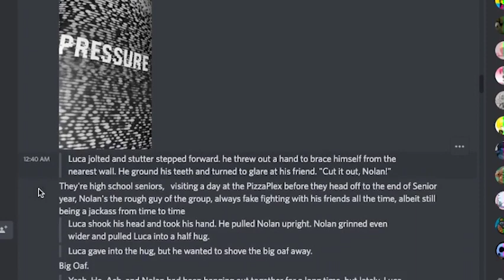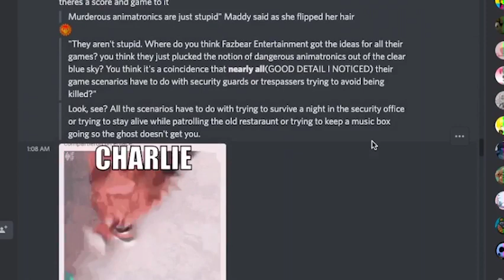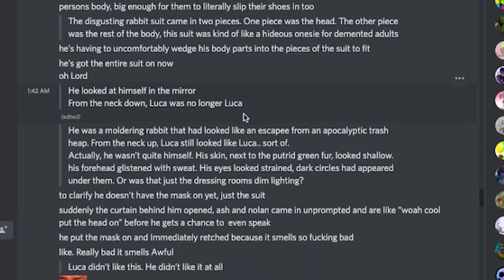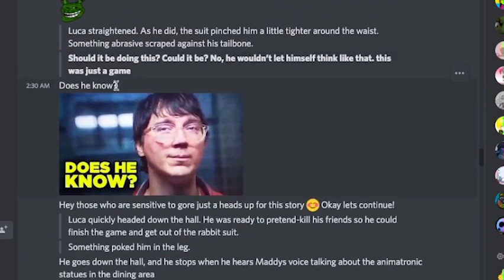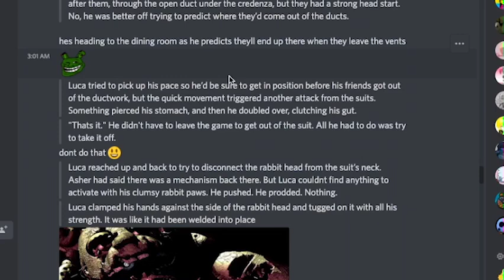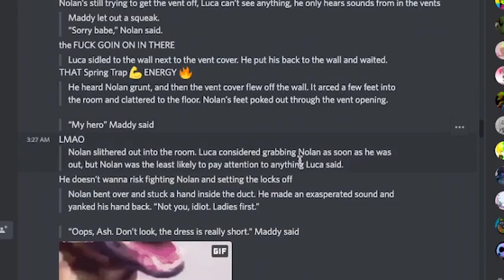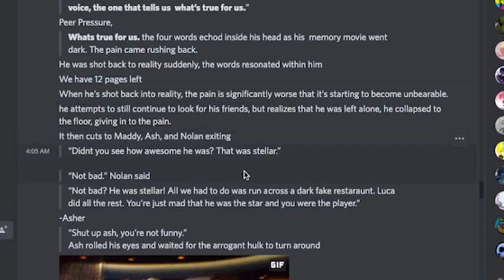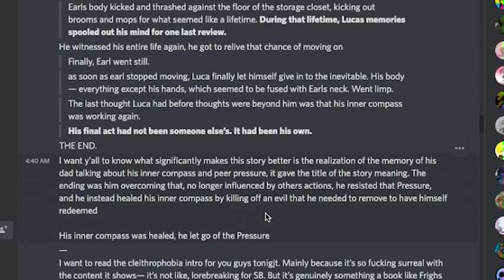"PRESSURE" FIRST REACTION - Tales From The Pizzaplex 3 Leaks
Two months early, the third Tales From The Pizzaplex books, Somniphobia has been leaked! Today we will read through the leaks of the second story, Pressure, for the first time.

(っ◔◡◔)っ ♥ under pressure ♥